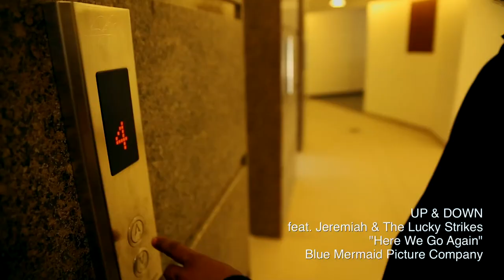HERE WE GO AGAIN_UP & DOWN_Promo Song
Concept by : T K Rajeev Kumar
Production : A Blue Mermaid Picture Company
Creative Producer : Latha Kurien Rajeev

Lyrics : Sathyan Nair, Latha Kurien Rajeev
Composed by - Kiran Tauro and Jeremiah John
Performed by : Jeremiah John
Music Produced by - Joshua F. Williams
Guitars- Julien lafforgue
Drums, Vocals, Synth, Arrangement, Backing vocals- Jeremiah John

Directed by : Micky Issac Thomas
Photography : Jebin Jacob, Jithin Mathew
Editing & Visual Effects : Sarath S Achari
Art Direction & Special Effects : Akyl Prabhakar
Production Controllers : Arun Kunjunny, Sandeep
Locations by : Arvind G Menon
Post Production Co-ordinator : Dibin C Augustine
Key Grip : Chandrakanth
Light Unit : Chithranjali
Camera Unit : HD Cinema Company, Me & My Film
Focus Puller : Pradeep Vilakkupara
Attender : Sanal

Transport : Shyam, Jithu
Studio : Yellow House
Special Thanks :
Pramod P P, Sujith M Vijay, Manu Binny George, Vinod D Varghese,
Issac Thomas Mavila, Devan Raghavan, Sooraj Khan, Sinu L R,
Denny George, Pratheesh P P